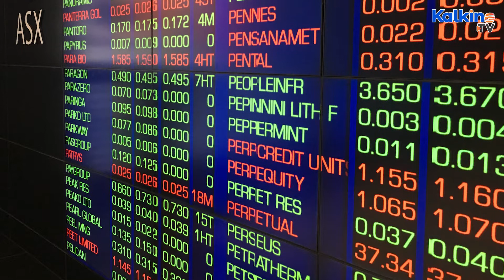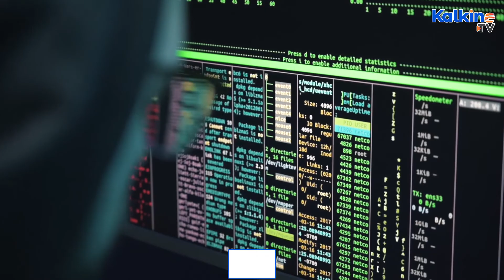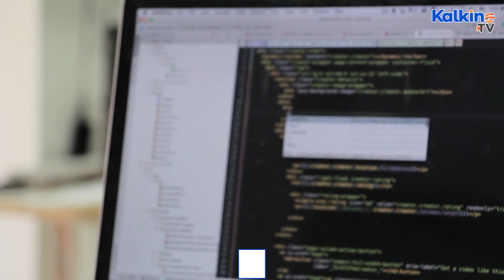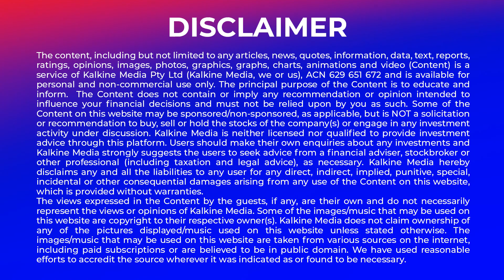Four ASX cyber stocks to explore | Cybercrime rate in Australia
Australia reported one cyberattack every eight minutes in FY21. With cybercrime rate climbing higher, it has become essential that cybersecurity companies scale up their efforts in building a stronger shield against data breach and hacks. Certain ASX-listed cyber firms are delivering excellent performance in supporting and protecting their users’ digital journey against malicious attempts. Watch this video to find out about four such cyber stocks that are working towards building a safer online environment.